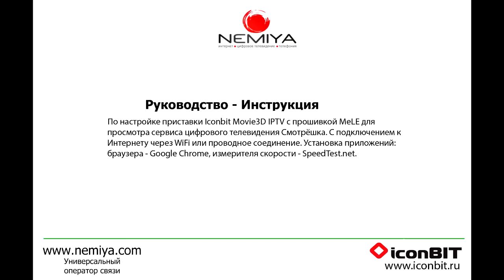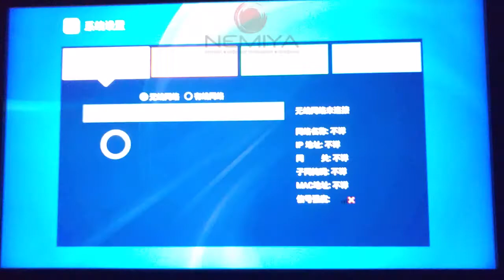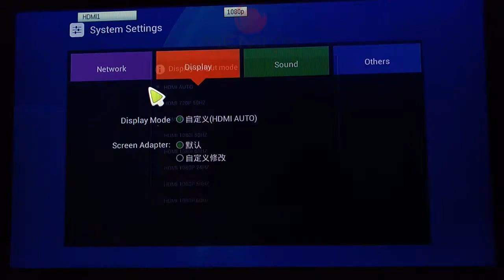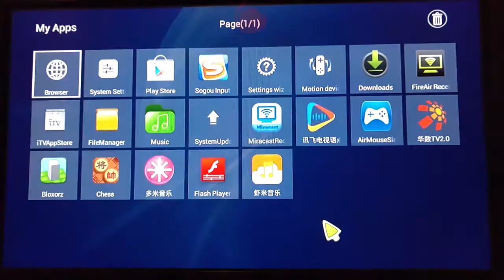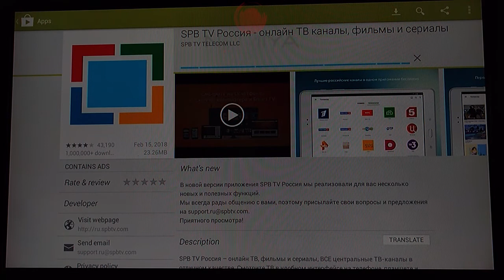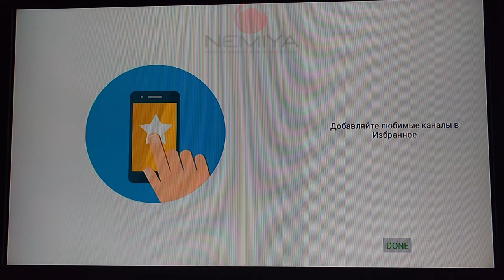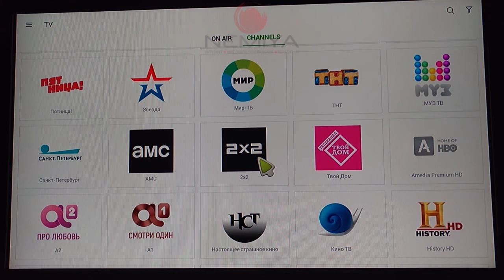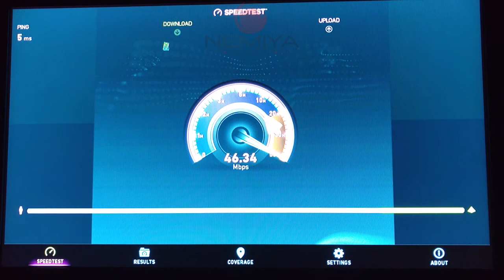Настраиваем IconBit Movie3D IPTV подключаем Смотрёшку ТВ и SPBTV для Nemiya.com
Обзор приставки с настройсками.
Настраиваем приставку IconBit Movie3D IPTV с прошивкой MeLE.
Сбрасываем на дефолтные настройки. Подключаем интернет, переключаем язык системы с китайского на английский. Ставим приложения: Смотрешка, SPBTV,  Speedtest

Почему МеLE?
Эта приставка этого производителя, и родная прошивка именно китайская, работает быстро устройство не тормозит. как работает вы можете узнать из этого видео.

Movie3D IPTV — современный медиаплеер с уникальной облачной прошивкой iconBIT на платформе Android 4.2 с HDMI и аналоговым подключением к любому ТВ или монитору и встроенным LAN. Плеер разработан для тех, кто предпочитает смотреть фильмы и слушать музыку из Интернет в реальном времени без использования торрентов, для пользователей IPTV (без шифрования) и владельцев больших фильмотек на сетевых и USB дисках. Встроенный аппаратный Full HD видео декодер с мощным программным обеспечением позволяет воспроизводить 99% современных форматов видео. Множество программных медиаплееров из Google Play Store расширяют поддержку форматов медиа файлов. Совместим с большинством USB-клавиатур, мышек, контроллеров. Основан на последней версии облачной прошивки iconBIT, поддерживает IPTV, Интернет ТВ, легальные фильмотеки IVI, Tvigle и др.

Ключевые особенности
Аппаратное декодирование Full HD 1080p 2D/3D видео
Уникальный 3D IPTV медиаплеер на Andorid 4.2 c HDMI 1.4
Двухъядерное графическое ядро ARM Mali-400 для 2D/3D игр
4 ГБ NAND flash, 1 ГБ DDR3, поддержка карт SDHC 32ГБ
Облачная прошивка и медиацентр iconBIT (IPTV, OTT, WEB видео)
Поддержка Skype (требуется USB WEB камера)
Инфракрасный пульт ДУ, поддержка беспроводных мышек и клавиатур
Wi-Fi

* Сервера тестирования на сайте speedtest.net предоставляются внешними провайдерами и результаты таких тестов зависят от многих технических факторов. Результаты тестирования с этих сервисов могут использоваться исключительно в диагностических целях.